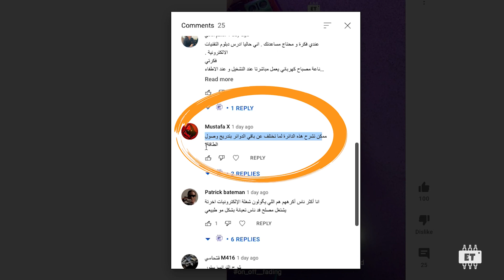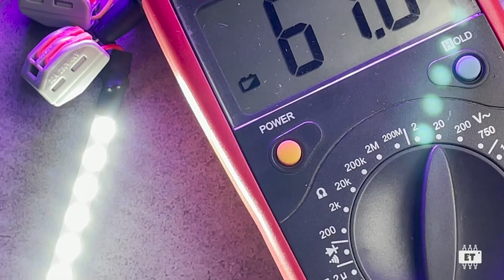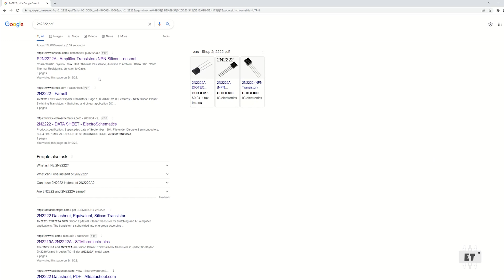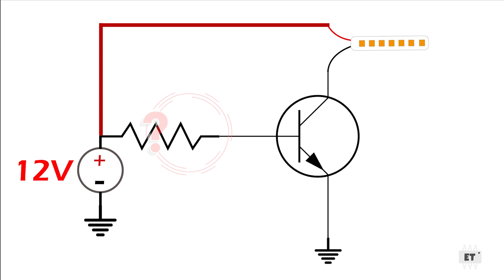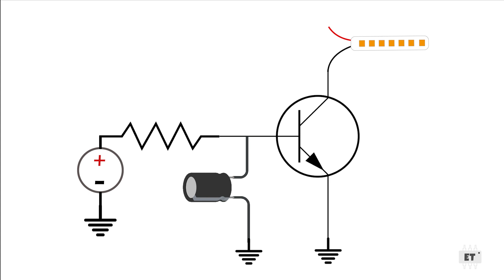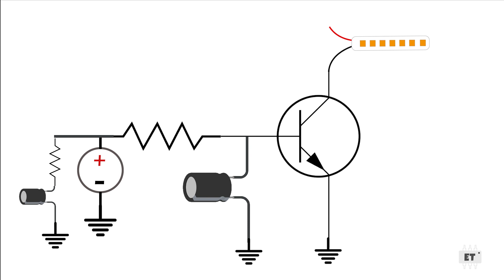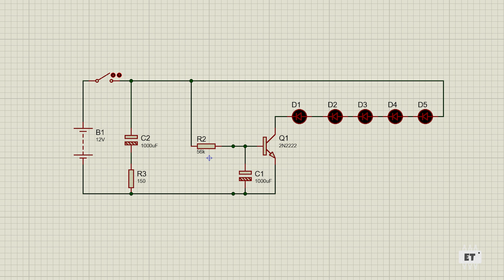كيف تعمل هذه الدائرة ؟ FADE ON - OFF CIRCUIT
من خلال هذا الفيديو نقدم شرح مبسط لطريقة عمل دائرة تشغيل واطفاء المصباح الكهربائي بشكل تدريجي ، وطريقة عمل الترانسيستر في هذه الدائرة وكيف يؤثر المكثف الكهربائي عند اضافته على الدائرة